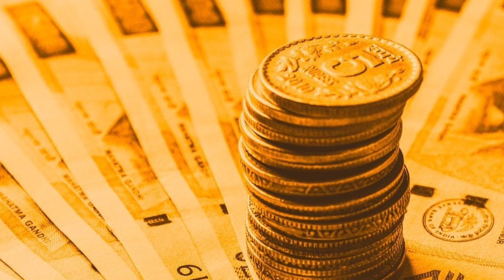सोमवार अष्टमी उपाय#27 फरवरी सोमवार अष्टमी उपाय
।। श्री शिवाए नमस्तुभ्यम ।।

इस विडियो में पण्डित प्रदीप मिश्रा जी की कथा और उपायों को बताया गया है विडियो पूरा देखे और दूसरे लोगों तक पहुंचाए।। श्री शिवाय नमस्तुभ्यम।।

सब शिव हैं प्रदीप मिश्रा
somvar ashtami upay by pradeep mishra 2023
somvar ashtami upay mishra ji
somvar ashtami upay
अष्टमी का उपाय प्रदीप मिश्रा
aaj somwar ashtmi ka upay
सोमवार अष्टमी उपाय प्रदीप मिश्रा
सोमवार अष्टमी विवाह उपाय
प्रदोष के दिन का उपाय
प्रदोष व्रत के दिन क्या करना चाहिए
shiv ke bhajan
shiv aarti
#27 फरवरी सोमवार अष्टमी उपाय
सोमवार के दिन भूलकर न करें ये गलती
सोमवार के दिन करें भोलेनाथ के ये उपाय
सोमवार का अचूक उपाय
somvar ke aashtami ke upay
somvar ashtami upay
सोमवार मूंग के उपाय
# सोमवार चावल के उपाय
सोमवार बेलपत्र उपाय

pandit mishra
pandit pradeep mishra ke pravachan
pradeep mishra
pandit mishra
shiv mahapuran katha 2022
pradeep mishra ji ki live katha
aaj ki live katha pradeep mishra
pradeep mishra ji ke upay
pradeep mishra ji ke shiv mahapuran ke upay
pradeep mishra pandal
pradeep mishra pandal katha
pradeep mishra ki shiv mahapuran ke totke
pradeep mishra ke nuskhepradeep mishra ji ke pravachan